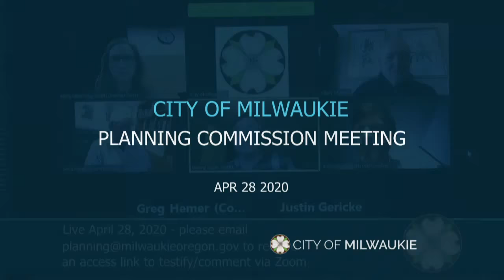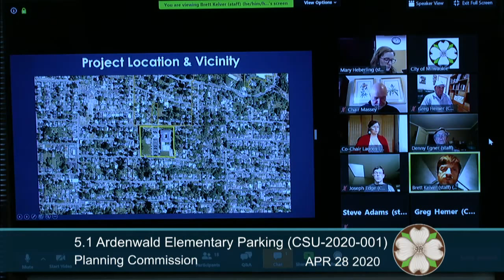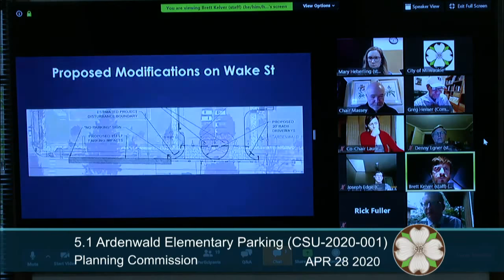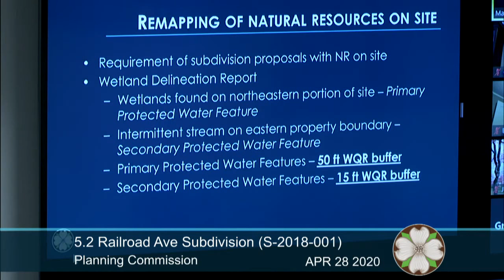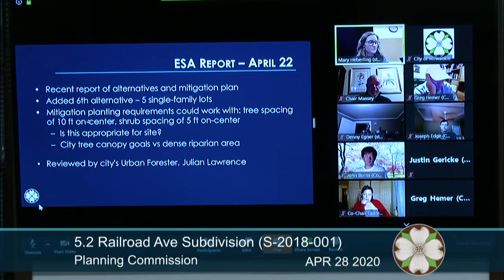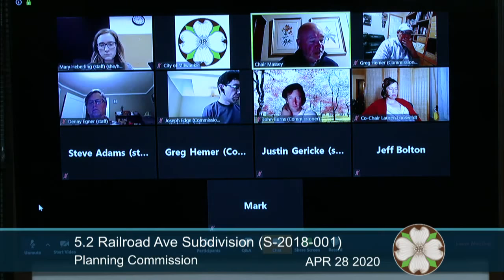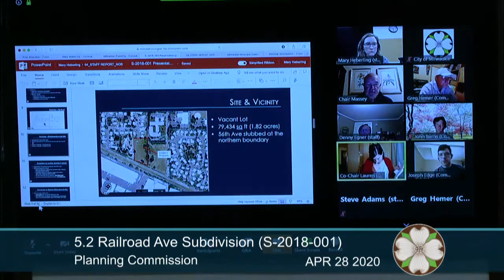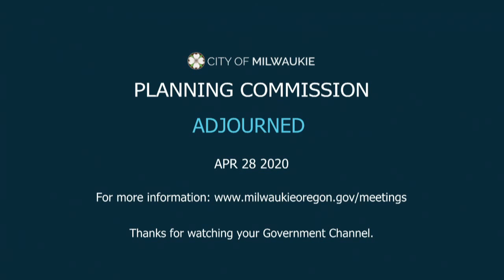City of Milwaukie Planning Commission April 28, 2020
Click - Show More - for meeting link, agenda, and timestamps.

1.0 Call to Order - Procedural Matters
2.0 Planning Commission Minutes
2.1 April 14, 2020
3.0 Information Items
4.0 Audience Participation
5.0 Public Hearings
5.1 Summary: Ardenwald Elementary Parking
5.2 Summary: Railroad Ave Subdivision
6.0 Planning Department Other Business/Updates
7.0 Planning Commission Committee Updates and Discussion Items
8.0 Forecast for Future Meetings